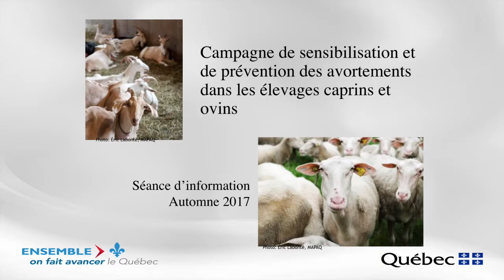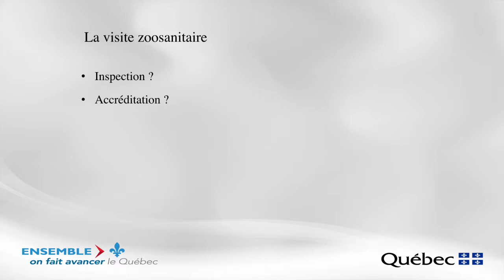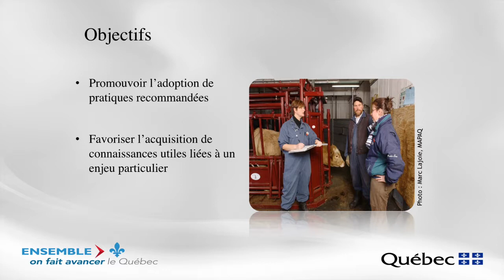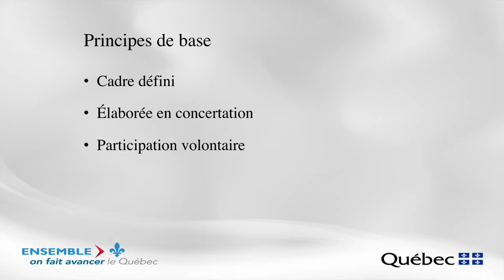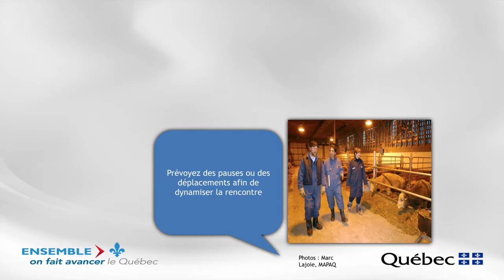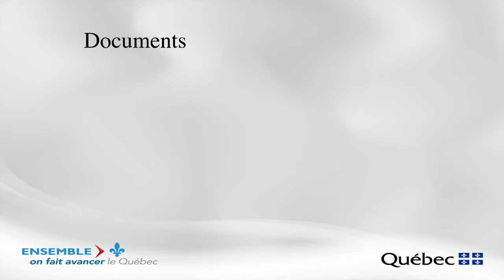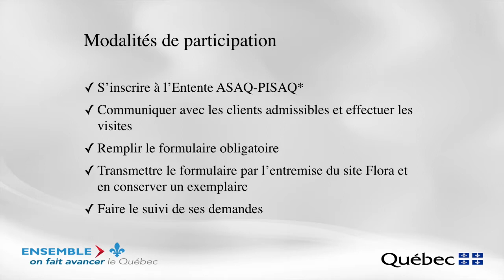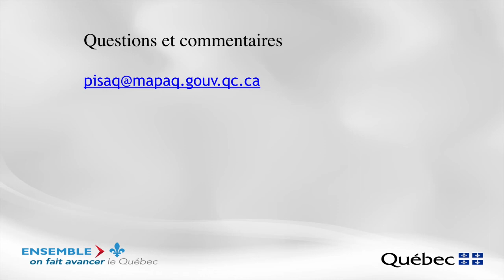La visite zoosanitaire : caractéristiques, objectifs et modalités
Le docteur Hugo Plante, coordonnateur du Programme intégré de santé animale du Québec (PISAQ), mis en œuvre par le ministère de l'Agriculture, des Pêcheries et de l'Alimentation (MAPAQ), explique le concept de la visite zoosanitaire et décrit les objectifs qui y sont rattachés. Il fournit des précisions sur les modalités de participation et de paiement des médecins vétérinaires et présente l’interface Web qui a été développée pour contenir tous les documents associés aux campagnes.